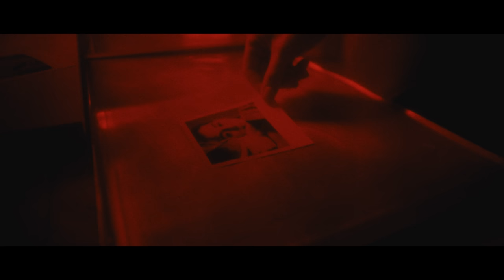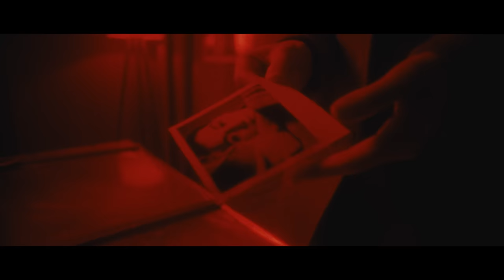Nesamovyta - Літаки (Official Music Video)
Музичне відео "Літаки" є метафоричним відображенням того, як проблеми несподівано проникають в наше життя, руйнуючи повсякденність, будь-яке світло. Вони ламають надію і змушують почуватися незахищеним та малим поруч з великим злом.

Несамовита - @nesamovytaa

Arrangement: Artem Vasylchuk @tim_walche
Mixing: Artem Vasylchuk
Mastering: Artem Vasylchuk

Director - Oleksandr Hirchenko @hirchenko
DoP - Daniel Khomych @danielkhomych

Starring:
Oleksandra Halushko @____sunshine________
Dasha Fakelem @fakelem
Karyna Moiseienko @rina_mur_
Rodion Kosiak @_radi_on

Style - Diana Batiy @stara_diana
Style Assistant Vika Solovyova @vika.soloway

MUA -  Nastya Khoruja @nastya.khoruja
Hair Style -  Anna Grib @alekseevna_hairs

Gaffer - Danya Chornyi @danyachernyy
Electrician- Yura Hilkevich
Electrician - Max Demchenko
Focuspuller/1AC - Serhiienko Kostiantyn @photogramm2
Colorist - Evgeniy Moroz @eugeniymoroz
Production designer - Horbunova Anastasiia @teaanastasia
Production designer assistant - Lenchenko Maksym @max_lenchenko
Producer Assistant - Malykhina Ann @annmalykhinaa
Backstage - Anita Ahamian @ani.aga
Technical support- Garage Rental @garagefilmco
Driver - Mamtsev Dmytro

Сталеві крила облетіли пів планети
Я б так хотіла повернути час назад
На циферблаті одинадцята минула
Ми заховаємось під дахом цих небес

Літаки врізаються в будинки
Я і ти
Разом лиш на хвилинку

Зажди, зустрінемо цей ранок
Завжди в моїй душі світанок

Як зійде попіл близько нашої домівки
Ми будем спати, не почуємо цих гріз
Коли опівночі зупиниться планета
Ми заховаємось під дахом цих обійм